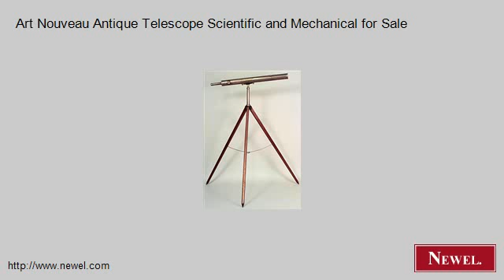Art Nouveau Antique Telescope Scientific and Mechanical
- Newel.com: Art Nouveau Antique Telescope Scientific and Mechanical for Sale (Newel Art and Antiques, New York City)